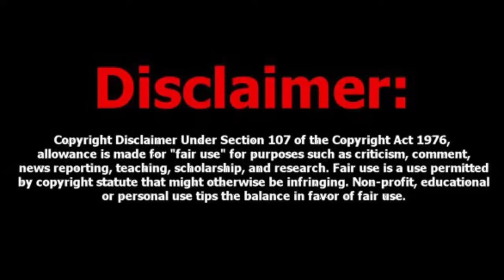Finally!!😲 Pta Chal Gya!! Mystry Of The 2nd Room | Doraemon Mysteries in Hindi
In this video I will show you the truth behind some unknown mysteries of Nobita's House in Doraemon

Mystry Of The Creepy Man

Doraemon Mistakes

My channel is for anime purpose so if you like content of my channel don't forget to like and subscribe if you want more videos just comment here and I will upload that video soon